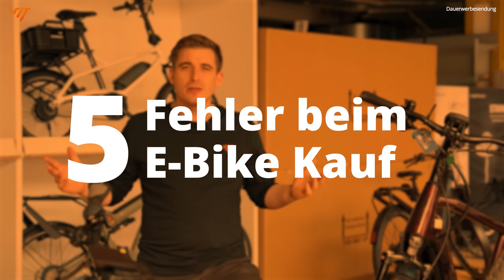Pass auf, wenn du dir JETZT ein E-Bike kaufst! ⚡🚲 5 Fehler, die du vermeiden solltest!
Es ist jedes Jahr das gleiche.
Die Saison neigt sich dem Ende und jeder Händler muss sein Lager leeren.
Worauf du aber achten solltest, wenn du dir jetzt ein Rad kaufst, erklärt dir Markus in diesem Video.